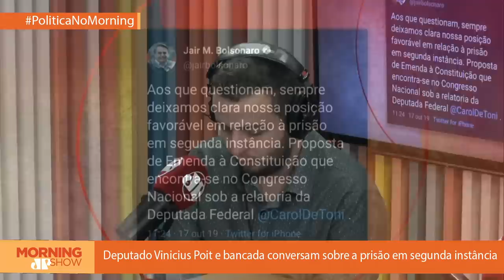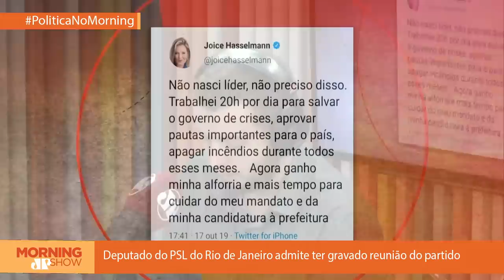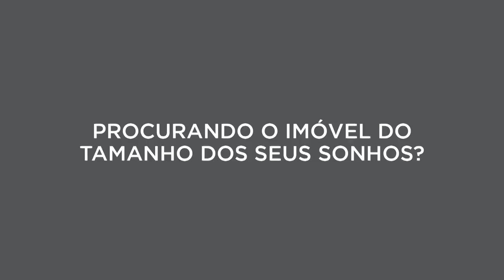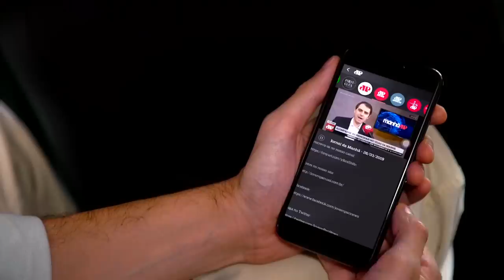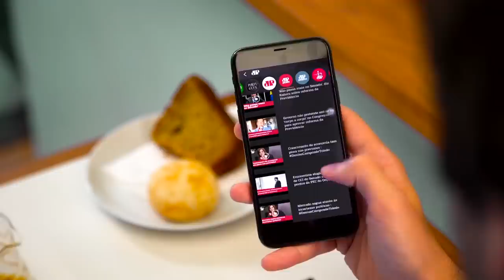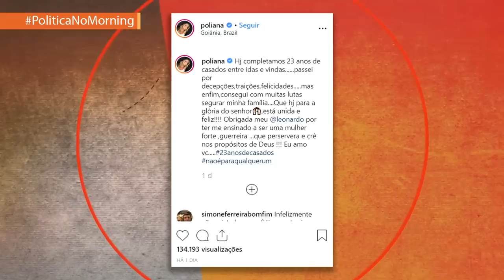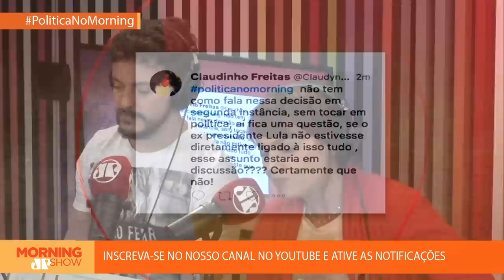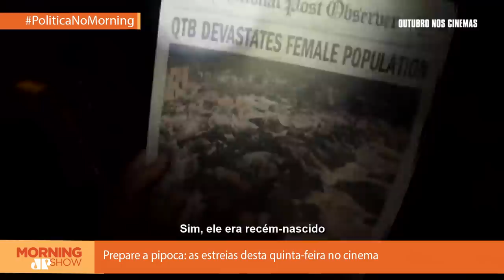Conversa com o deputado Vinicius Poit; traição em foco; Malévola | Morning Show - 18/10/19